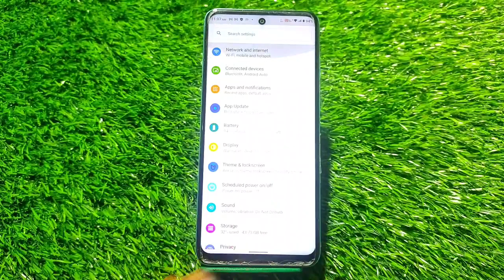Font Setting In Infinix Zero 20 Ultra, Font Size Change In Infinix Zero 20 Ultra, How To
Font Setting In Infinix Zero 20 Ultra, Font Size Change In Infinix Zero 20 Ultra, How To Change Font Style In Infinix Zero 20 Ultra,

Font_Style_Change Infinix Zero 20 Ultra